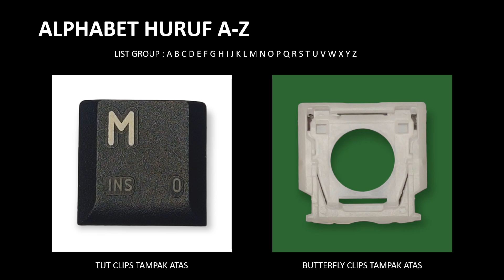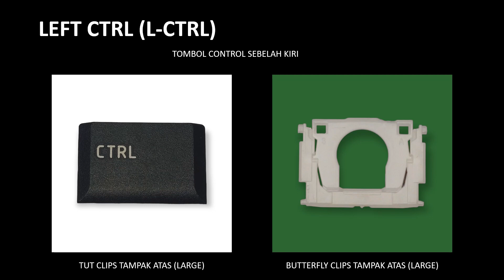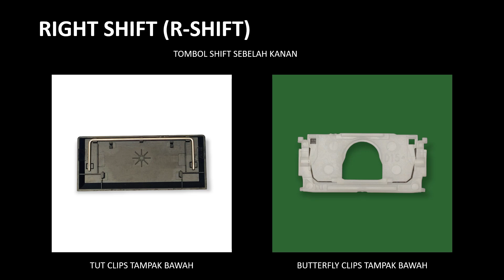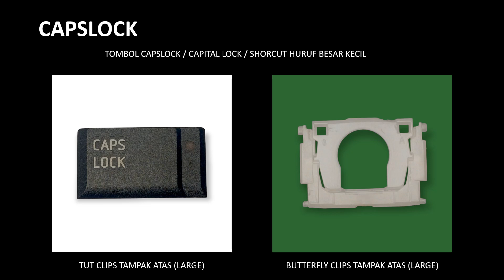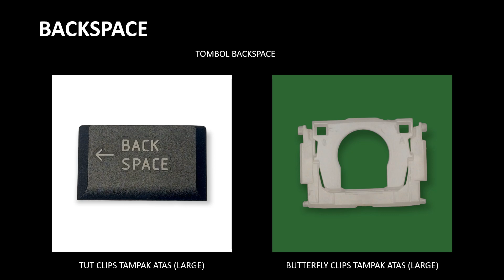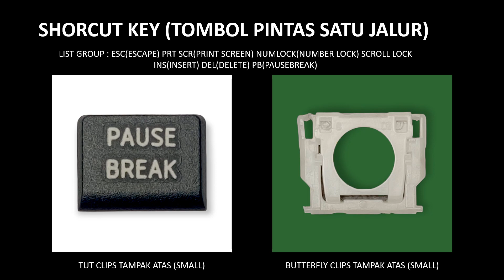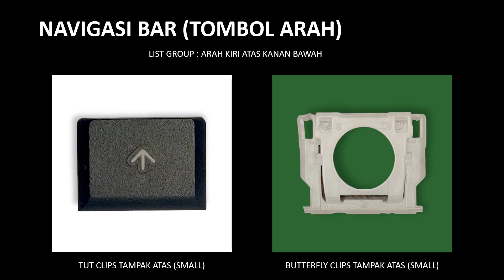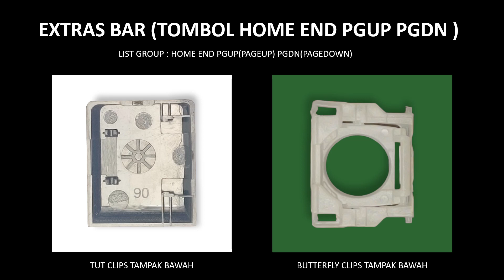ET10 TUTK125 Tombol TUTS Pengunci Toshiba L300 L305 L310 L322 L332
0:00 INTRO
0:12 TUT HURUF
0:35 TUT ANGKA
0:57 TUT FUNCTION KEY (F1-F12)
1:19 TUT RIGHT CTRL (CTRL KANAN)
1:41 TUT LEFT CTRL (CTRL KIRI)
2:03 TUT RIGHT SHIFT (SHIFT KANAN)
2:26 TUT LEFT SHIFT (SHIFT KIRI)
2:49 TUT ENTER
3:11 TUT CAPSLOCK
3:33 TUT TABS
3:55 TUT BACKSPACE
4:17 TUT RIGHT ALT (ALT KANAN)
4:39 TUT LEFT ALT (ALT KIRI)
5:01 TUT FN
5:23 TUT WINDOWS
5:45 TUT SHORCUT (ESC, PRT SCR, NUMLOCK, SCROLLLOCK, INS, DEL, PB)
6:07 TUT SYMBOL
6:29 TUT SYMBOL \
6:52 TUT SPACE BAR
7:15 TUT NAVIGASI BAR (ARAH)
7:38 TUT MENU BAR
7:59 TUT EXTRAS BAR (HOME, END, PGUP, PGDN)